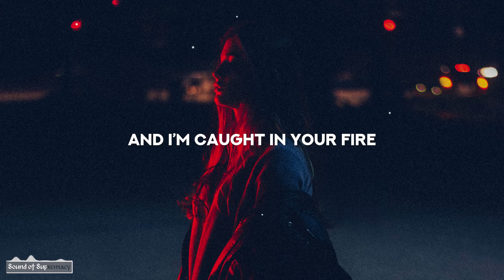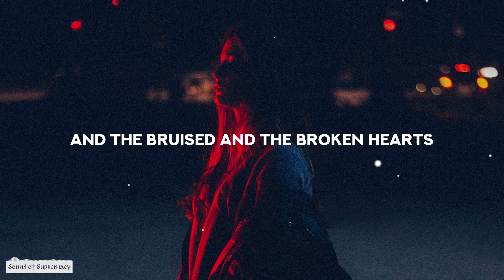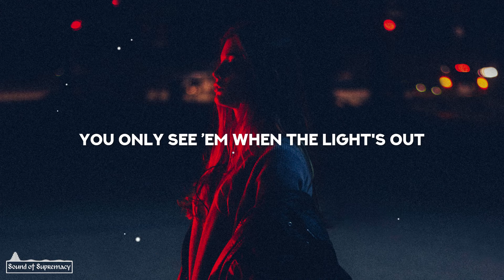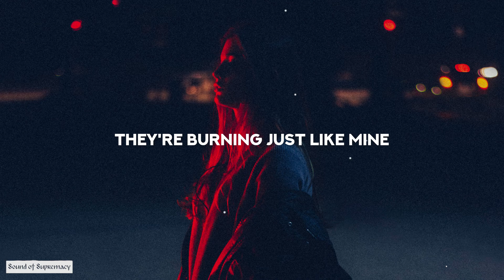Blanke & RUNN - Lights Out (Lyrics)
00:00 [Intro]

00:03 [Verse 1]
Things are getting strange, started giving in lately
Make it out of bed, just to feel myself fading
Think I lost my spot
Things are gettin' dark
Would you understand? Would you give a damn?
Do you ever feel the same
Like nobody else sees you just the way you are?
I can see your spark

00:33 [Pre-Chorus]
And I’m caught in your fire
Eyes, they're burnin' just like mine
You only see ’em when the light's out
When the light's out

00:47 [Chorus]
Yeah, I, I see your heart's on fire
They're burnin' just like mine
Whеn the light’s out

01:03 [Drop]

01:35 [Verse 2]
Maybe we’rе the same, but a little bit different
Even little flames, you can see from a distance
Must be destiny
Know that we’re here and we're sharin' this moment
'Cause beauty, and the bruised and the broken hearts
Are done livin’ in the dark

02:05 [Chorus]
And I, I see your heart's on fire
They're burning just like mine
I, I see your heart's on fire

02:35  [Drop]

03:34 [Outro]